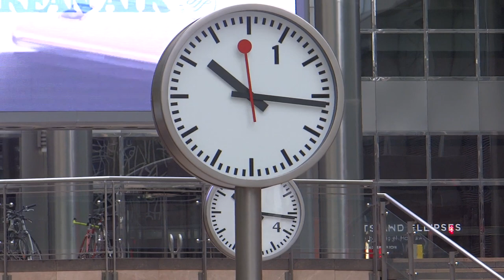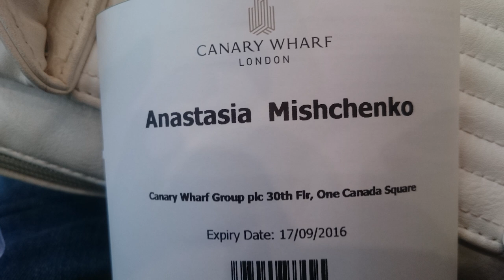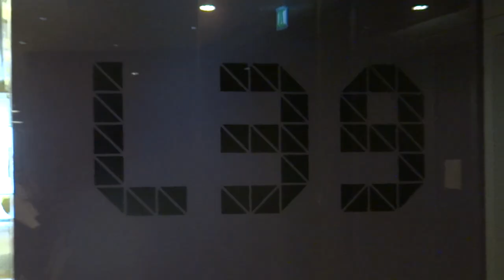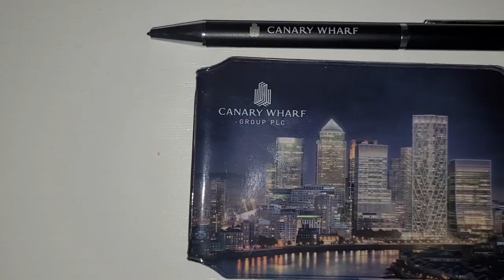308. АНГЛИЯ: Внутри лондонского небоскрёба One Canada Square в районе Canary Wharf.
308. АНГЛИЯ:  Внутри лондонского небоскрёба One Canada Square в районе Canary Wharf.

В 2016 и в 2018 году мне, в рамках фестиваля "День открытых дверей в Лондоне" удалось попасть внутрь центрального здания на площади Канада сквер в знаменитом лондонском районе Кэнери Уорф. Что я обнаружила там внутри - рассказываю в этом видео!